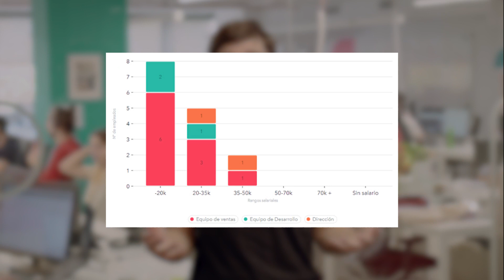Automatiza los informes de recursos humanos | 💊 HR Pills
Un informe de gestión de Recursos Humanos es una herramienta analítica de gran importancia para controlar lo que está pasando en la empresa y conocer qué variables y segmentos impactan de verdad en ella.

Con nuestro software de recursos humanos podrás automatizar los principales informes para poder dedicar el tiempo a lo que de verdad importa: las personas

00:00 Beneficios de crear tus propios informes de Recursos Humanos
01:26 Informes de sueldos
02:28 Informes de ausentismo
03:01 Informes de rotación
03:40 Usa un software y automatiza tus informes